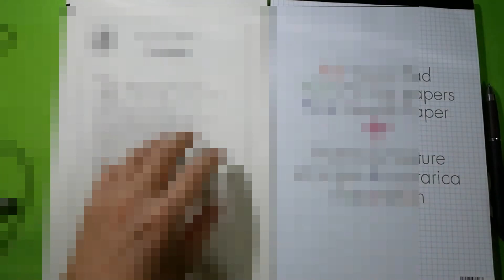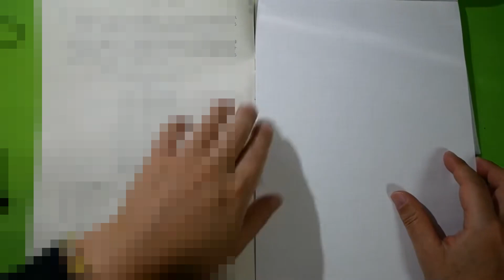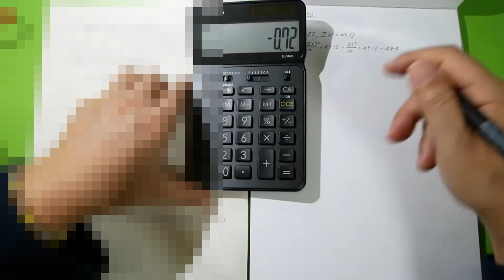【問題見えない】第35回検定QC２級 問１解答例【モザイクマスク】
2023年3月19日実施分
前代未聞、抱腹絶倒、前人未到の問題表示なしの解答例動画。
過去に投稿した分の問題を見えなくしたものです。

上級マニヤな使い方としては
この解答例を見て問題のリバースエンジニアリングを試みるのも面白いかもです。

【各種リンク】
・３級過去問集：『過去問題で学ぶQC検定3級』（日本規格協会）

・２級過去問集：『過去問題で学ぶQC検定2級』（日本規格協会）

・１級過去問集：『過去問題で学ぶQC検定1級』（日本規格協会）